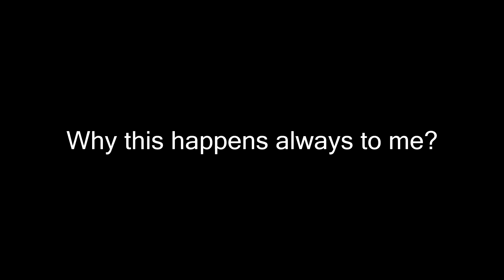GET REKT: BLOODBORNE COMPILATION #4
Debería salir un poco más a la calle...

In the eyes of a ranger - Walker Texas Ranger
Space Jam Theme Song